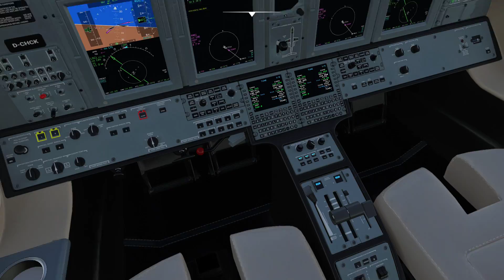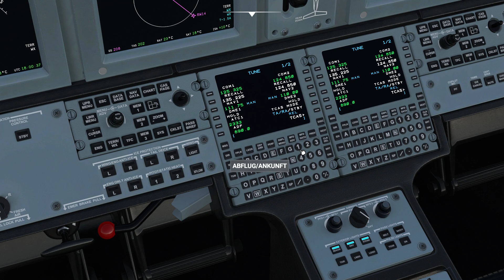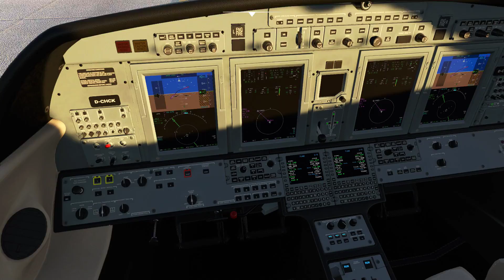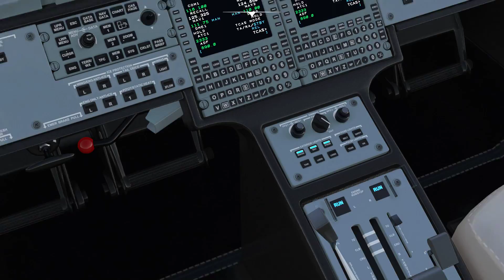Microsoft Flight Simulator 20210 VATSIM Final into Zurich ILS 14 CJ4 working title